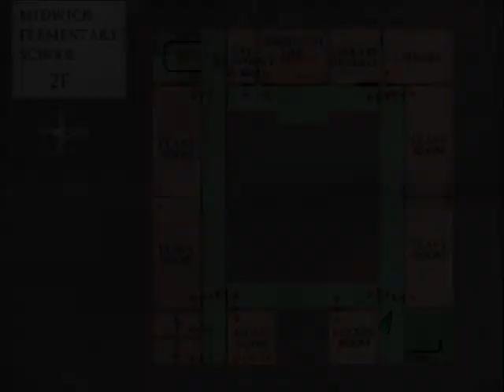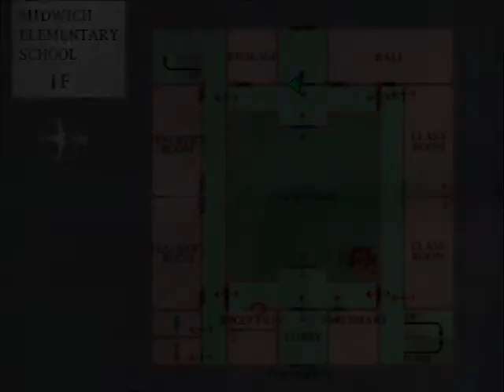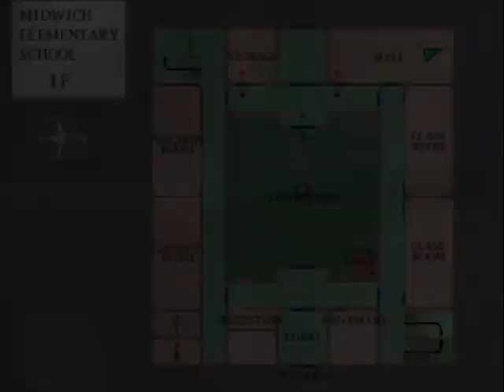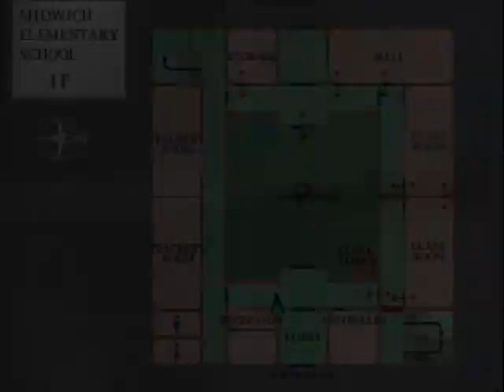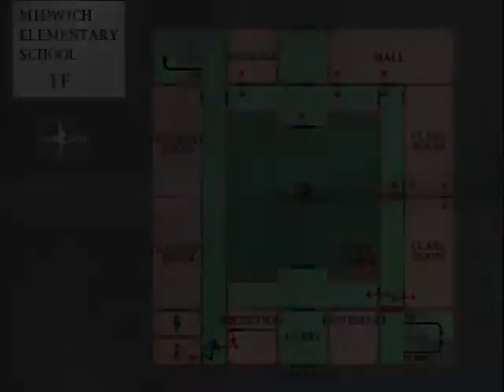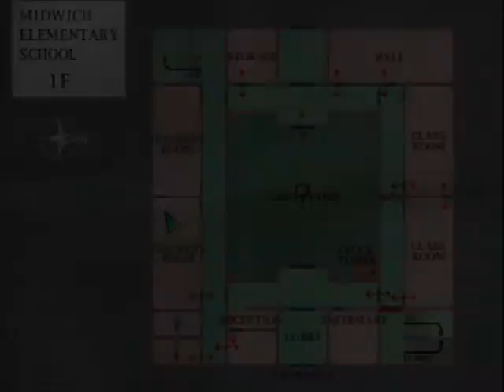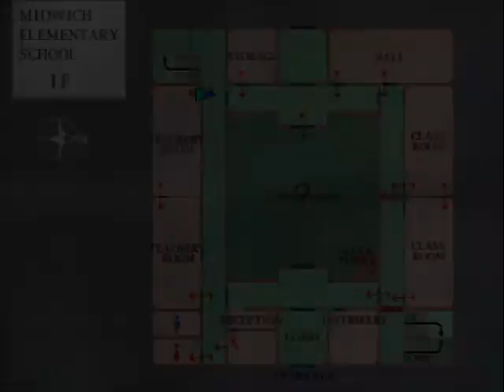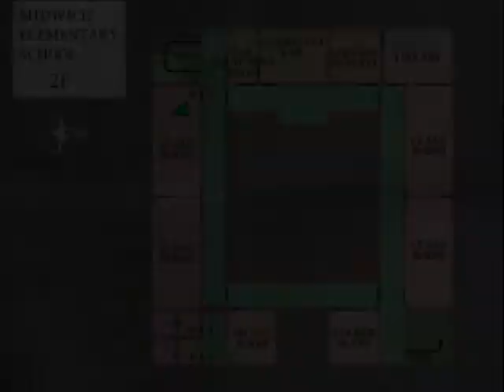Let's Play Silent Hill [German] (Blind) Part 7 -Take a step into another world! -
Auf gehts in eine andere welt von Silent Hill!